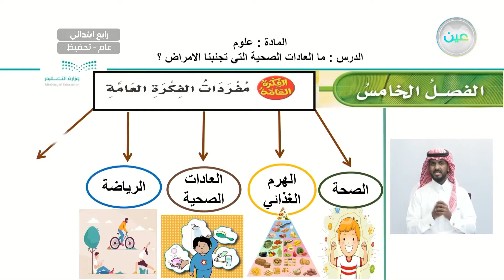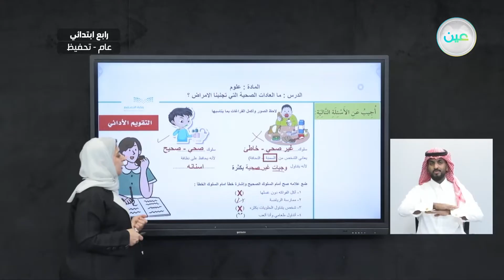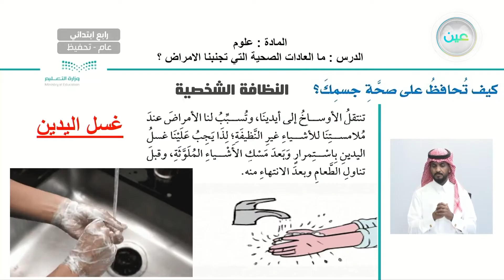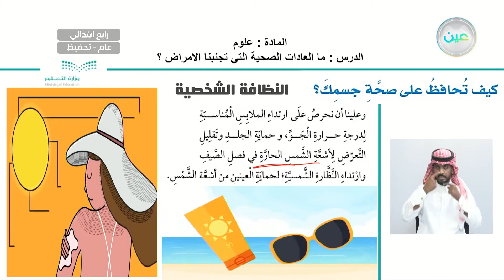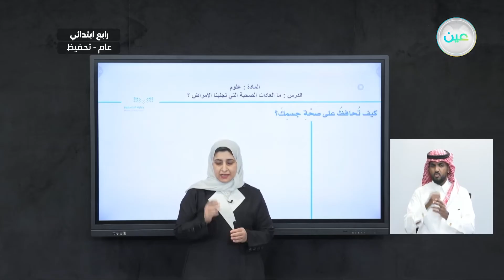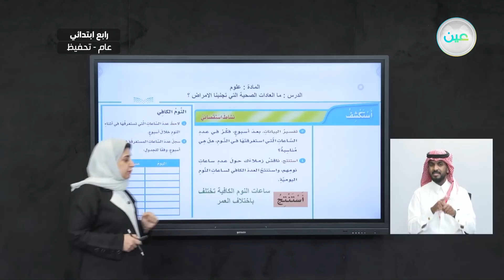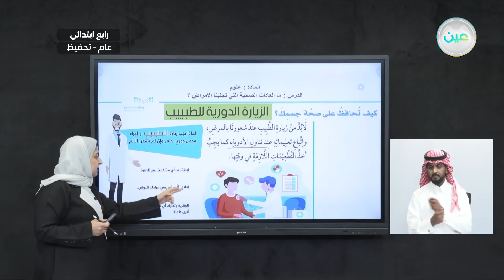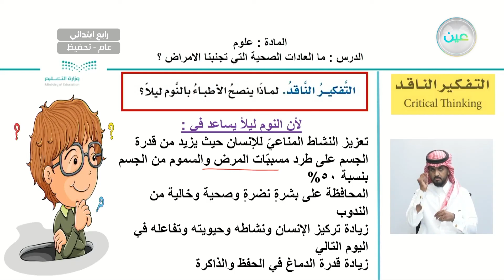مالعادات الصحية التي تجنبنا الامراض ؟ - العلوم - رابع ابتدائي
الحصة الخامسة - الأربعاء - الأسبوع الثالث - رابع ابتدائي04